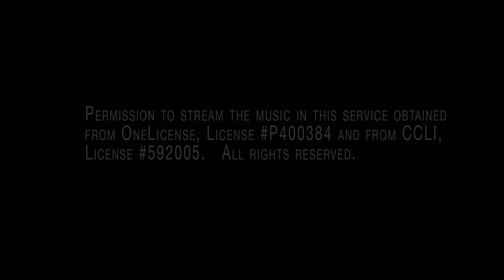SEPTEMBER 13, 2020 SERVICE